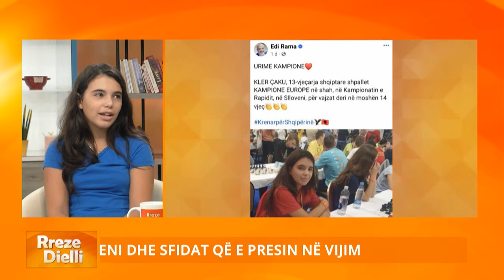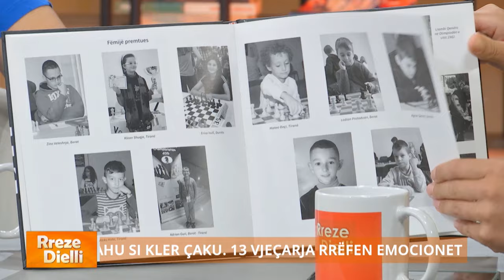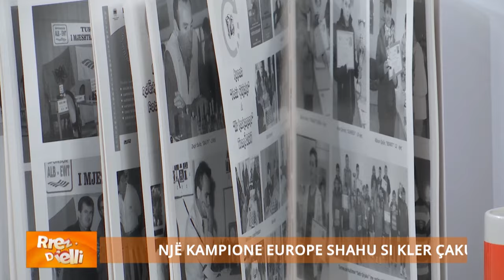Ju tregoj strategjinë time të fitores, rrëfehet 13-vjeçarja Kler Çaku, Kampione e Europës në Shah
Në studion e ‘Rreze Dielli’ me 13-vjeçaren Kler Çaku, Kampione Europe në Shah dhe trainerin e saj Kristaq Andoni. Shahistja shqiptare ka arritur të marrë këtë çmim pas 7 fitoreve dhe 2 barazimeve në Kampionatin Evropian të Shahut, të mbajtur në Rapid të Sllovenisë, pak ditë më parë. Kler rrëfen emocionet, por dhe vështirësitë e garës “në lojën finale po më rrihte zemra aq fort sa kisha frikë se mos e dëgjonte dhe kundërshtarja” shprehet ajo. Sa orë në ditë i duhet kampiones të ushtrohet në shah, një pasion që nisi që në moshën 7 vjeçare kur ndiqte lojën e gjyshit, e një vit më vonë u shpall kampione e shkollës. Vitet treguan se fitoret nuk ishin thjesht fat, por Kler e donte shahun dhe aty gjente veten. Në shah, nuk duhet fat, por inteligjencë dhe punë– shprehet traineri i saj, i cili nuk harron të theksojë që Shqipëria ka mjaft talente, por ka nevojë nga shteti për suportim. Kler Çaku, edhe pse vetëm 13 vjeç numëron 15 kupa dhe premton shumë për të ardhmen dhe vëmendja ndaj saj është maksimale.